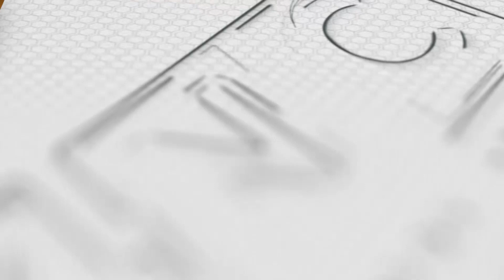Bus at Trailer Truck Nagbanggaan: 15 Patay, 10 Sugatan | Kidlat News Update (June 16, 2023 10AM)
Tinatayang nasa labin-lima katao ang patay habang sampung ang sugatan sa banggaan ng isang bus at trailer truck sa Trans Canada highway sa Manitoba Winnipeg, Canada.  Sa ulat ng Canadian Broadcasting Corporation  nagkaroon pa ng pag-apoy sa tindi ng banggaan ng dalawang sasakyan.  Sa inisyal na imbestigasyon  galing ang pampasaherong bus ng Dauphin at patungo ng Carberry ng banggain ng semi-trailer truck.

Ngayon Na!